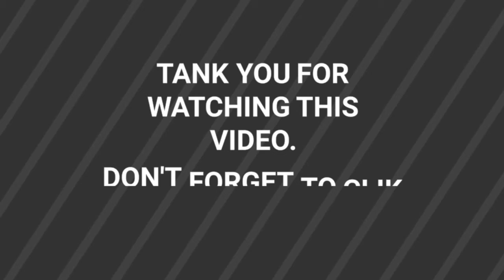Bubble Witch 3 Saga - Level 84 By VKS